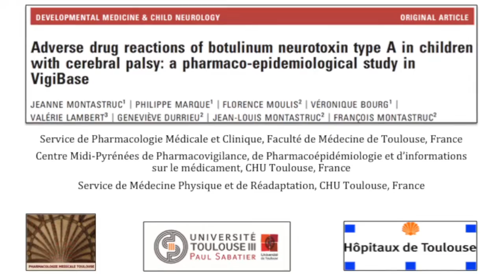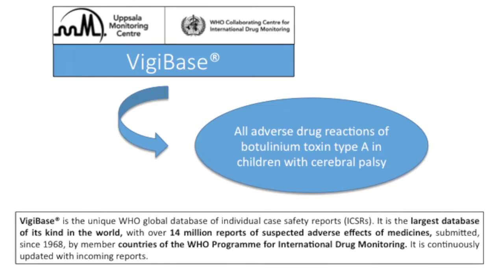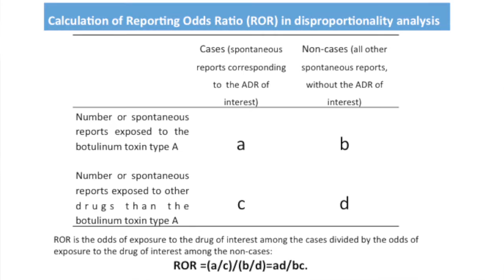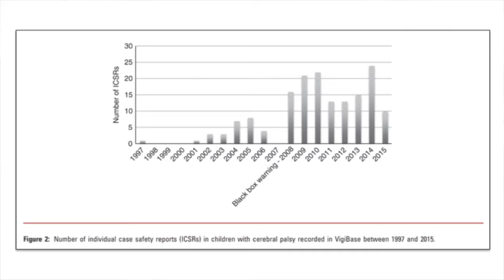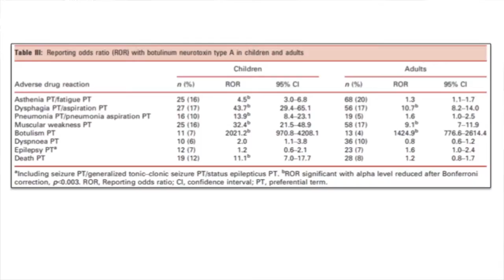Cerebral Palsy: Adverse Drug Reactions of Botulinum Neurotoxin | Jeanne & François Montastruc | DMCN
DMCN Author Podcast

In this podcast, François & Jeanne Montastruc discuss their paper, entitled 'Adverse drug reactions of botulinum neurotoxin type A in children with cerebral palsy: a pharmaco-epidemiological study in VigiBase'.